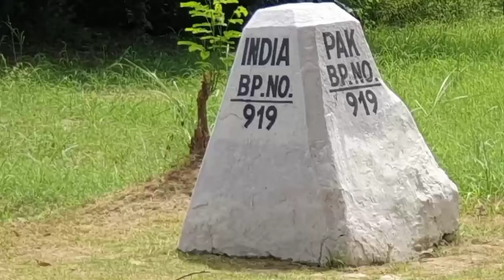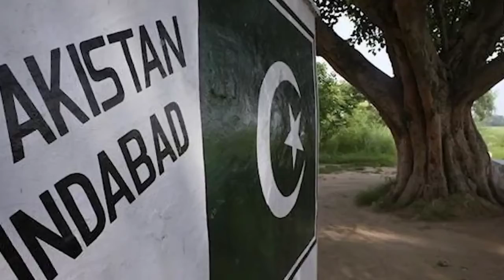Top 5 Most Dangerous & Strange Borders Of The World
Here In This Video Today We discuss Different Borders Of The Countries Most Dangerous And Strange In there Nature.